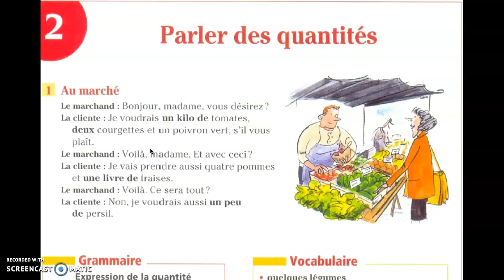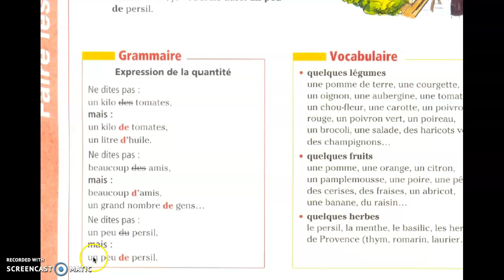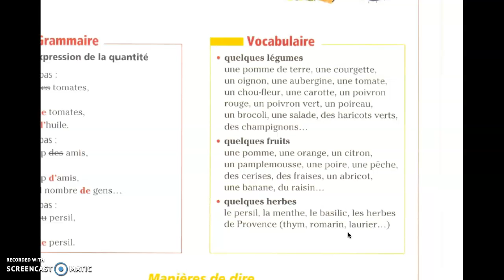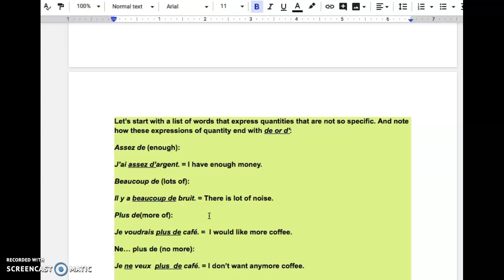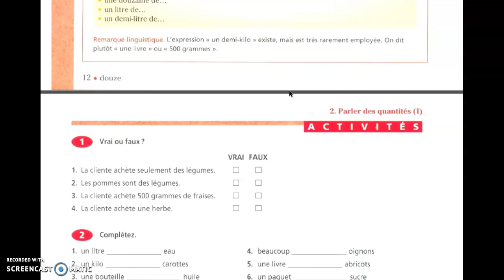Alison - Jeudi 16 avril